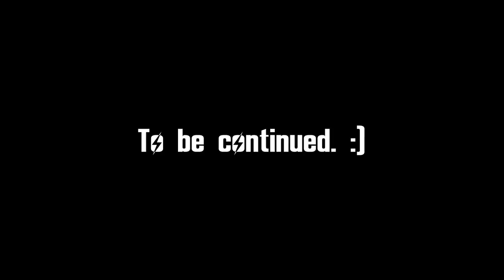Scary Gaming - Fallout 4 Dunwich Borers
Rituals, ghosts, and hallucinations!